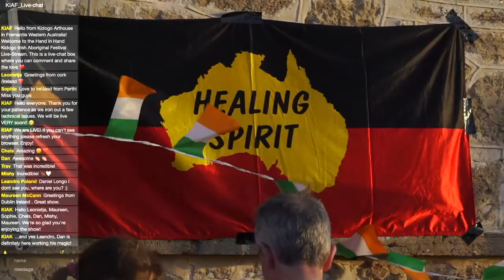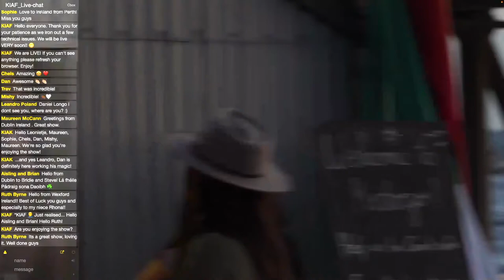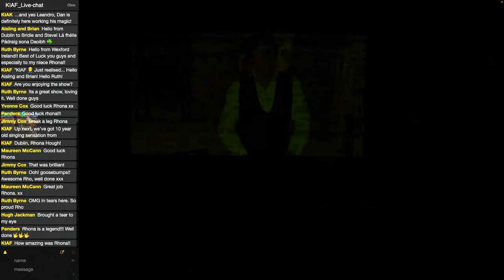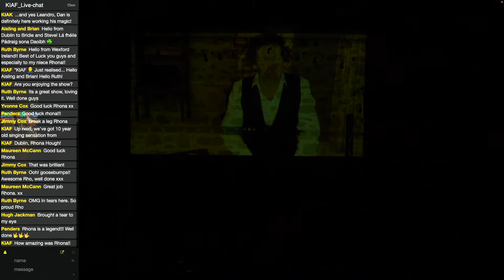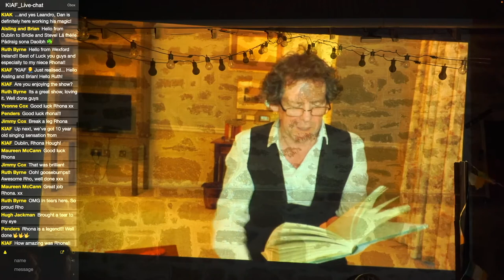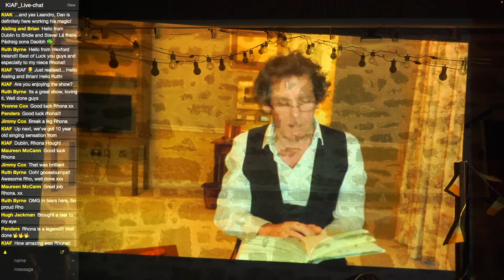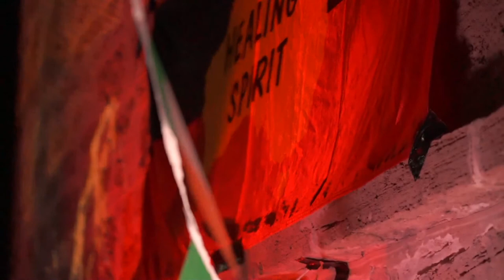Kidogo Irish Aboriginal Festival 2022 - Day 1 Livestream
Hand in Hand, Kidogo Irish Aboriginal Festival is a celebration of the love stories and friendships between the Irish people and Aboriginal people living in Western Australia. This is a livestream of  day one (St Patrick's Day 2022) of the second annual festival held at Kidogo Arthouse in Fremantle Western Australia. The grass-roots boutique festival was founded and is directed by the owner of Kidogo Arthouse and reputable visual artist, Joanna Robertson with help from a small community of friends and supporters.

Timecodes:
00:00:00 - Rob Zielinski & Donough O'Donovan (Instrumental)
00:19:54 - Festival Director Joanna Robertson
00:21:10 - Welcome to Country
00:29:27 - Three Sides of The Coin (Traditional Irish Music)
01:09:09 - Rhona Hough (Young Singing Sensation)
01:19:45 - Máirtín Ó Dubhlaigh (Poet)
01:32:53 - Tony Curtis (Virtual Poetry Performance from Ireland)
01:53:31 - Kenneth Dawson (Live Didgeridoo) with Luka Bloom (Projection Video)
02:01:51 - Kavisha Mazzella with John Reed (Acoustic Folk)
02:23:49 - Kenneth Dawson (Originals in language) with Kavisha Mazzella
02:40:01 - Ciaran O'Sullivan - Wayfaring Stranger (Song Preview)
02:45:57 - John Clare & Kenneth Dawson + John Reed (Irish Classics)
03:00:32 - Bryan Rice Dalton (Irish Folk Singer-songwriter)

Appearances by:
Kenneth Dawson, John Clare, John Reed, Rob Zielinski, Donough O’Donovan, Tom Brennan, Lucy Hoskins, Kevin Giang, Joanna Robertson, Matthew McGuire, Rhona Hough, Máirtín Ó Dubhlaigh, Tony Curtis (Projection), Luka Bloom (Projection), Kavisha Mazzella & Kenneth Dawson, Ciaran O’sullivan (Video) & Bryan R Dalton.

Sound, Lighting & Stage Managing by: Dan Ablett
Marketing & Digital Communications by: Mishy Athif

Livestream by: Films by Trav (Travis Morrison Assisted by Daniel Longo)